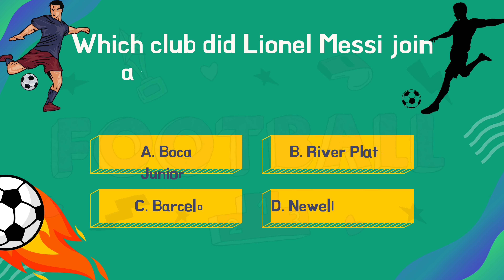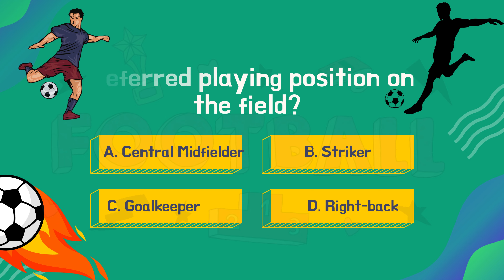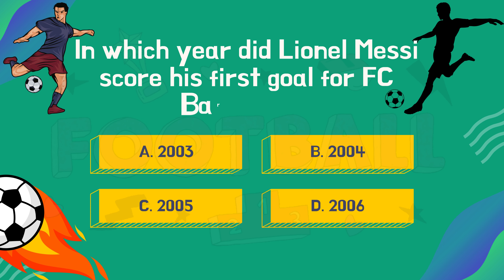Lionel Messi Quiz: Test Your Knowledge on the Football Icon ⚽⚽🦶🦶🏅🏅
Lionel Messi, often hailed as one of the greatest footballers of all time, is a mesmerizing force on the pitch. With his lightning-quick feet, impeccable ball control, and unrivaled vision, Messi has captivated audiences worldwide for years. Whether he's weaving through defenders with effortless grace or delivering inch-perfect passes to his teammates, Messi's performances consistently showcase his genius and mastery of the game. Beyond his technical brilliance, Messi's humility, dedication, and unwavering commitment to excellence have earned him admiration both on and off the field. As a symbol of perseverance and sportsmanship, Messi's influence transcends football, inspiring generations of aspiring athletes and earning him a place in the hearts of fans across the globe.